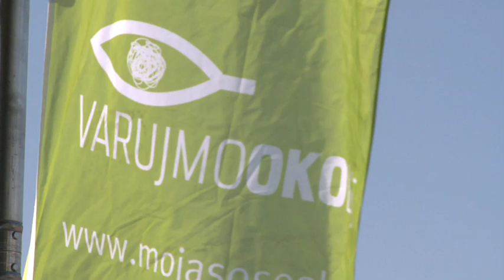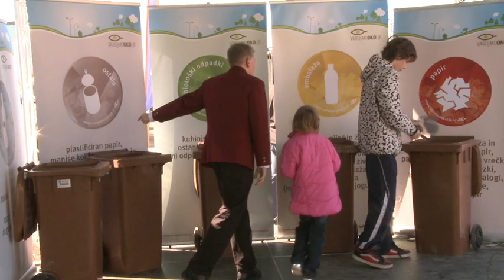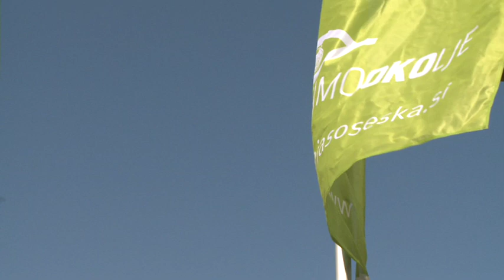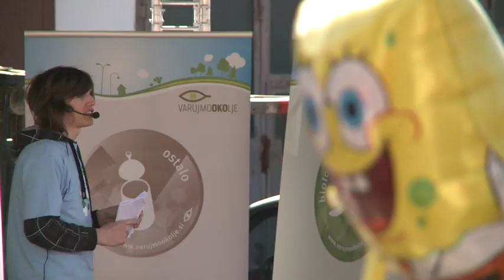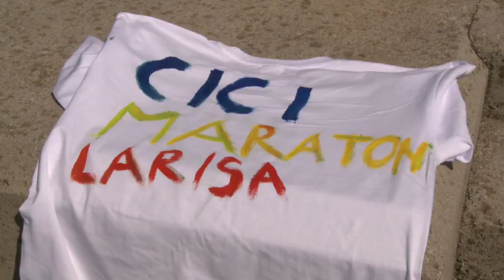Varujmo okolje: Mali kraški maraton Sežana